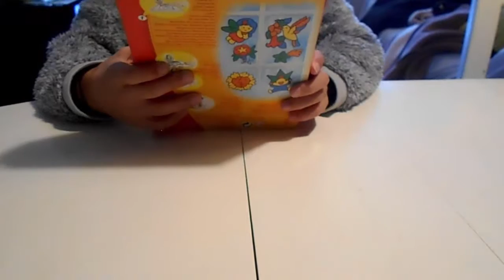juguete pegatinas para las ventanas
hola espero que este video os guste y si llega a 2 likes os subire mas juegos como este. adios (: